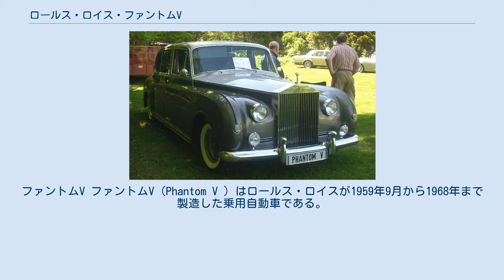ロールス・ロイス・ファントムV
ファントムV ファントムV（Phantom V ）はロールス・ロイスが1959年9月から1968年まで製造した乗用自動車である。
 1968年ファントムVI発売に伴い製造中止され、製造台数は516台であった。
有名な個体としてはエリザベス2世専用車「キャンベラI/II」がある。
 名称からすればファントムIVの後継だが、実態はシルヴァーレイスの後継に近く、シルヴァークラウドIIのカスタムコーチワーク版大型シャシであり、基本的構成、サスペンションやブレーキ、エンジンも共通である。
 90度V型8気筒エンジン、内径φ4.1in=約104.14mm×行程3.6in=約91.44mmの6,227cc。
 トランスミッションは4速ATで、その車重に対応するためファイナルはシルヴァークラウドIIの3.08から3.88に下げられたが、最高速は165km/hを超え、0-50mph9.7秒、SS1/4マイル19.4秒と並みの実用車には追随できない運動性能を持っていた。
それでも室内はほとんど無音で、乗り心地も非常に重厚かつフラットであった。
 コーチワークを行なったのはパークウォード、H・J・ミュリナー、ジェームズ・ヤングのみとなった。
ジェームズ・ヤングは比較的スタイリッシュな5/6座ツーリングリムジンも作ったが、ほとんどは7/8座リムジンであった。
1961年には前2社が合併してH・J・ミュリナー・パークウォードとなり、1966年にステイツランドレーを発売している。
 価格はシャシでこそ£3130とシルヴァークラウドIIと大差なかったが、完成車はパークウォードリムジン£6285などスタンダードサルーンより50％以上高価になった。
 リアの油圧ダンパーはタウンとパレード用、ラフロードと高速用の2段階に調節可能である。
 パワーステアリングは路面感覚が希薄だと批判され1959年に改良された。
1963年シルヴァークラウドIIIへの改良に伴いエンジンが仕様変更を受け、またヘッドライトが四灯式となった。
 ^ ショートホイールベース版で£2985、ロングホイールベース版で£3045。
 ^ 50km/h以上。